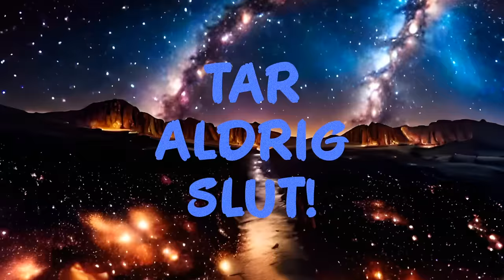Laleh - Framåt (Lyric Video)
Written by Laleh Pourkarim
Vocals, Backing Vocals, Keys, Pads, Synths, Organs, Bass, Percussions & Drum Programming, Programming, Sound Design & Effects, Guitars by Laleh
Backing Vocals, Saxophone, Flute, Guitars, Piano, Keys, Organ, Percussions & Electric Bass by Gustaf Thörn
Guitars by Samuel Gajicki
Percussion by Nilou (Niloufar Thörn)
Children’s Choir by Alva Liljero Eriksson, Norah Liljero Eriksson & Nilou (Niloufar Thörn)

Video production by Palang
Edited by Laleh Pourkarim
Animations & Grading by Gustaf Thörn
Credit to Gen-1 for generating some of the background animations.

Lyrics

Jag tittar över axeln
Och där ser jag alla spår
Nu står jag här och väntar
Vad väntar du på?

Jag kan bara hoppas
Att jag gjorde allt jag kan
Jag börjar hitta någon kraft i mig
Som jag inte visste fanns

Så jag tar mig ut och går en stund
Molnen de rör sig
Allting är på väg
Går bara framåt här

Tar aldrig slut
Bara, bara framåt
Tar aldrig slut
Det här är början på nånting nytt

Det är bättre än igår
Jag tror det bara, bara, bara går framåt
Framåt

Att vi gjorde allt vi kunde
Jag börjar hitta något ljust igen
I alla mörka stunder

Och det som var en himmel
Kanske måste bli ett regn
Och falla ner på marken
För att bli en blomsteräng

Tar aldrig slut
Bara, bara framåt
Tar aldrig slut

Framåt

Och mitt i natten
Bland skuggor från månen
Ber jag en hemlig bön och hoppas nån hör den

Tar aldrig slut
Bara, bara framåt
Tar aldrig slut

Framåt

Det är nånting, Det är nånting
Bra på gång
Och det får gå, Och det får gå
Som det går